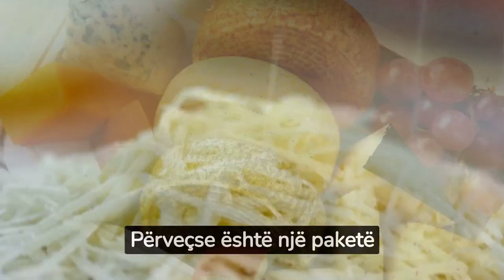Si ta kuptoni qe djathi qe blini eshte me niseshte